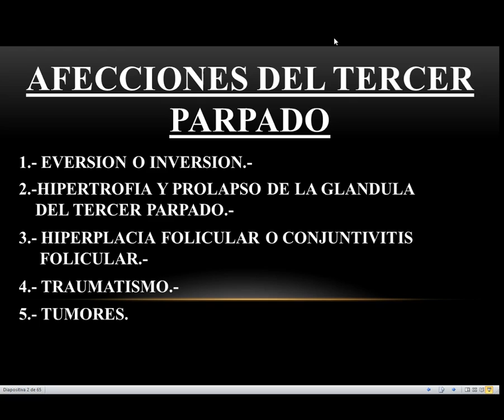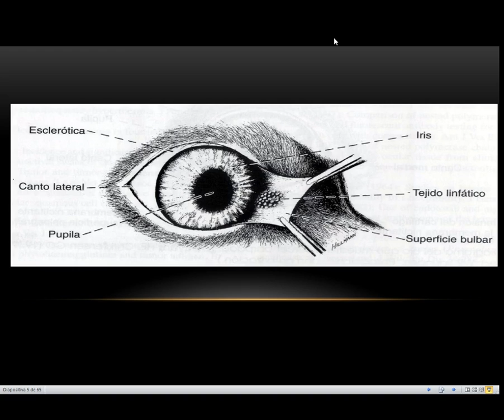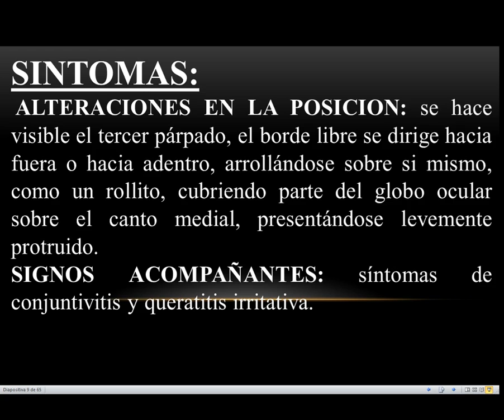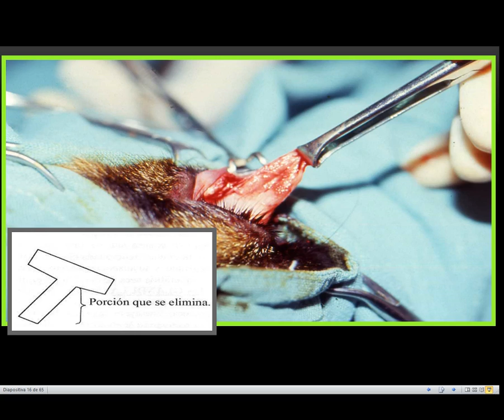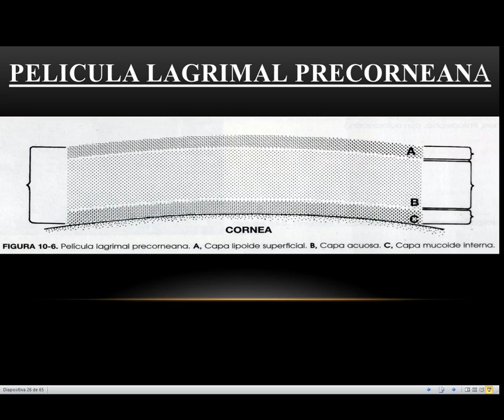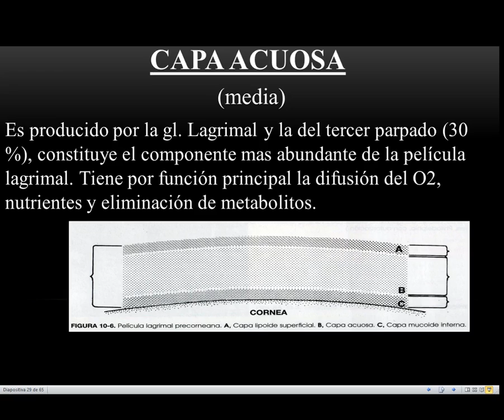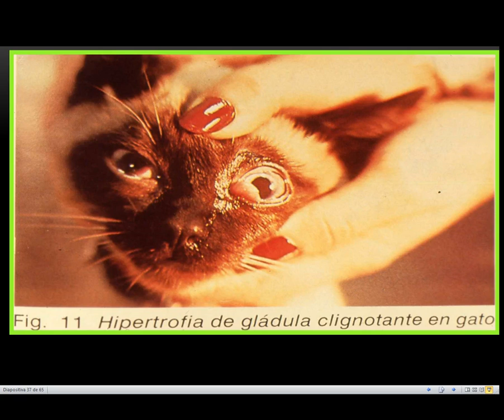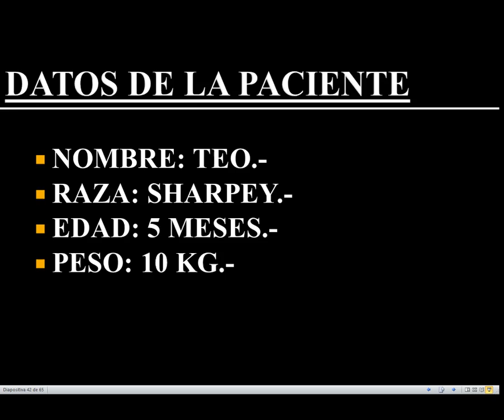PARPADO QUINTA PARTE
afecciones quirúrgicas tercer parpado